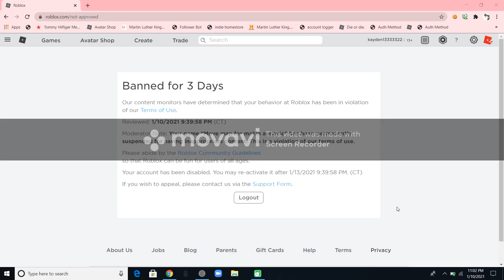I GOT BANNED ON ROBLOX!!!!!!!!!!!!!!!!!!!!!!!1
ROBLOX UNBAN ME NOW